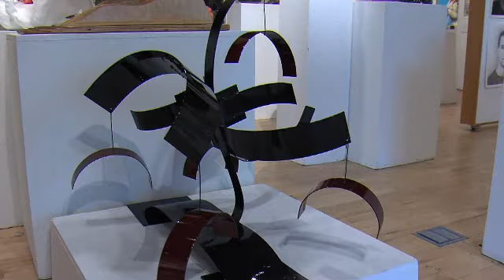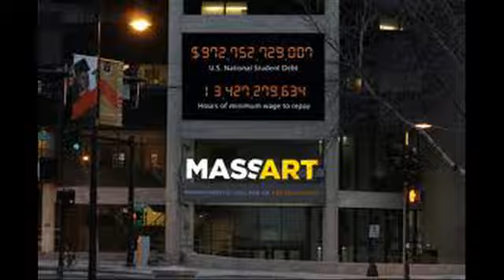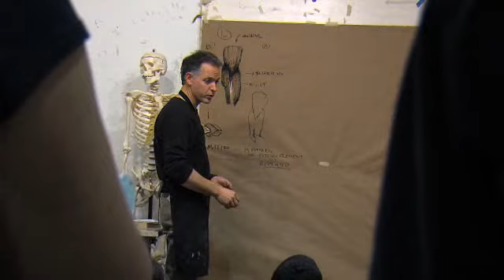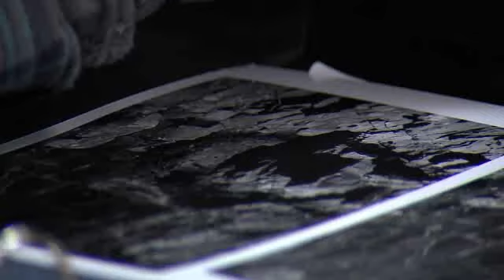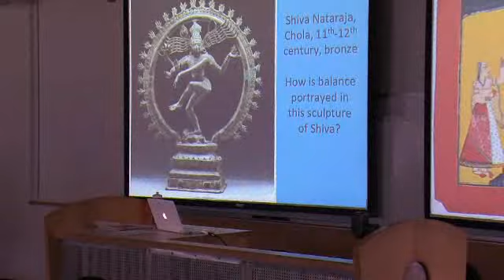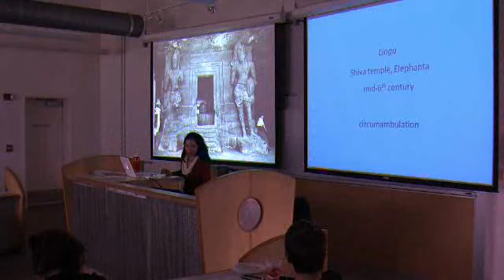Visual Fine Arts Program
The Visual Fine Arts associate degree program, at Manchester Community College,  offers a transfer-oriented course of study that leads to enrollment in an art school or other baccalaureate institution. The Visual Fine Arts program also ever-expanding population of students seeking personal enjoyment in the creative process.